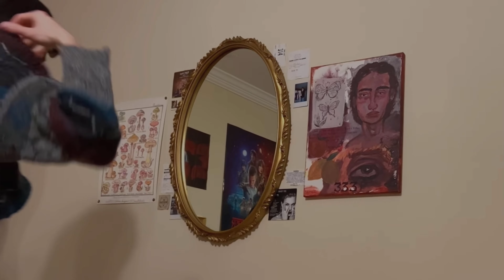home videos: a dance film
a short film i wiped up for my Dance in Social Life and Culture Practice course at Concordia University. the assignment was to make a self introduction, and I wanted to capture my essence through childhood videos, past works/ choreographies as well as current ones, all while simply talking & rambling.

thank you to my friends for putting up with the filming process and letting me shove a camera in your faces i love you guys